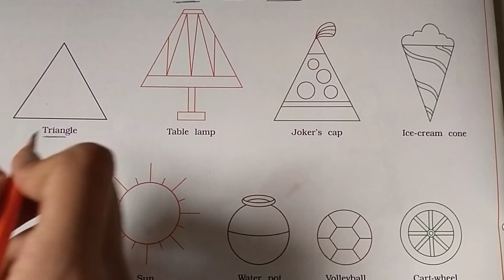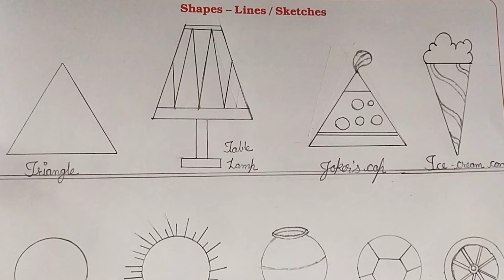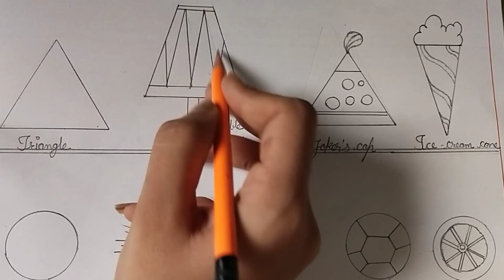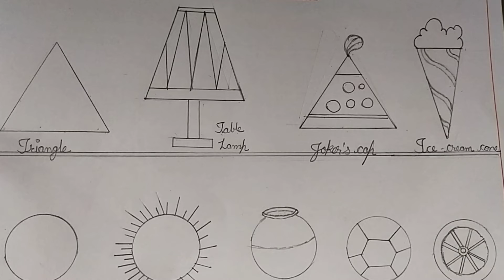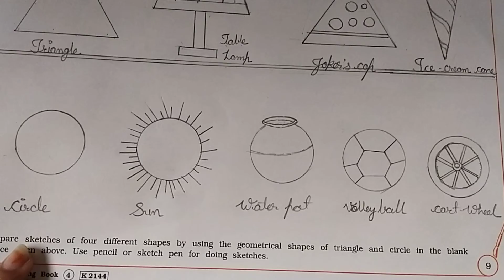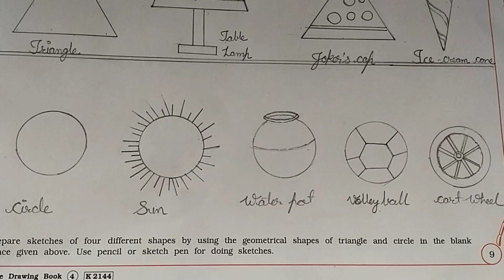GSEB | ENGLISH MEDIUM | STANDARD - 4 | DRAWING | SHAPES-LINES / SKETCHES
NAVNIDHI INTERNATIONAL SCHOOL
03/07/2021